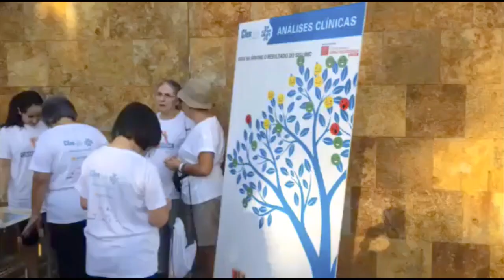Abrantes | Caminhar pelo Coração juntou mais de duas centenas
Mais de duas centenas de pessoas juntaram-se no sábado, dia 29 de setembro, no Parque de São Lourenço, em Abrantes, para participar na iniciativa "Caminhar pelo Coração".